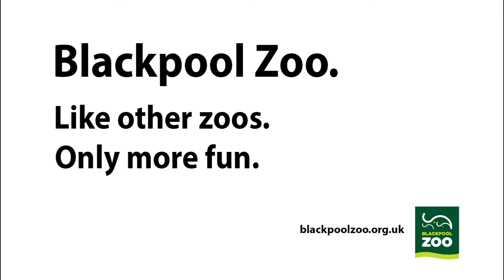Animal Stocktake...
Here at Blackpool Zoo we like to have a bit of fun when we count our animals...